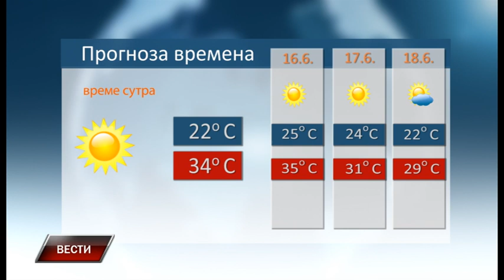Vesti 14 6 2019